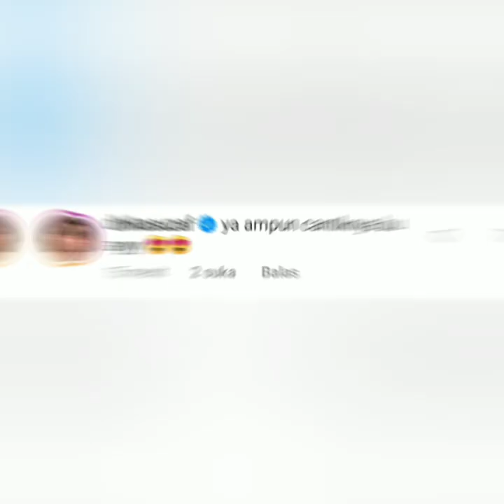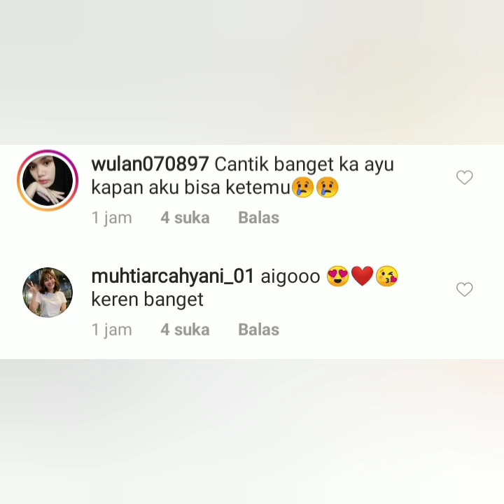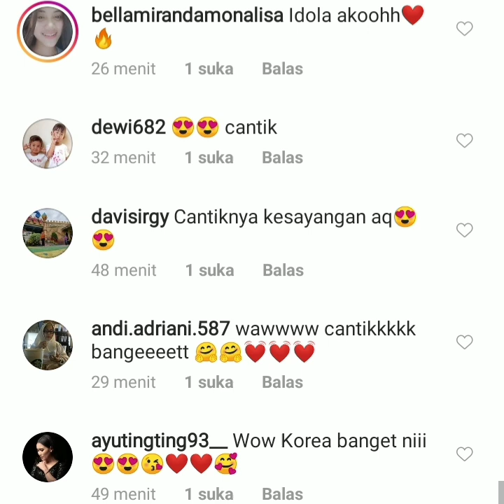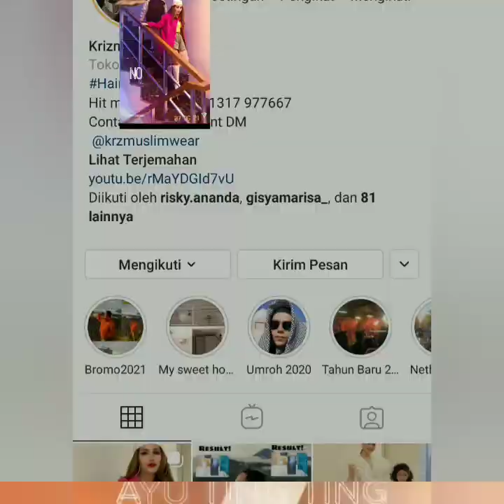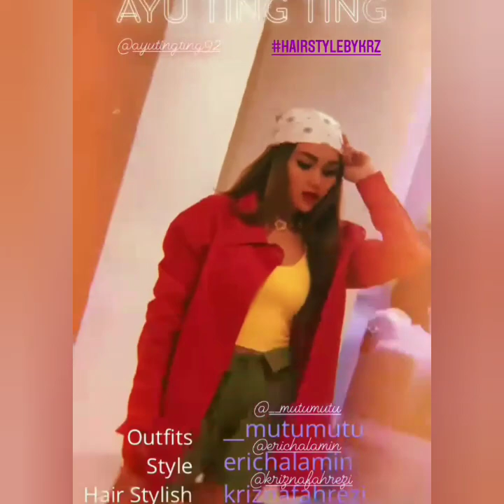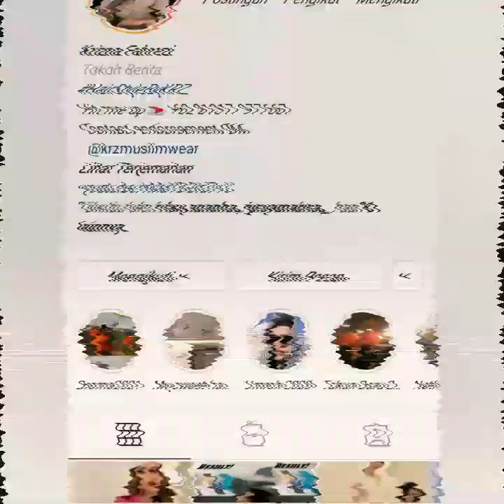Info baru, Gaya cantik Ayu Malam ini jadi sorotan, begini komentar Markonengjtown & Dhikasuzaf